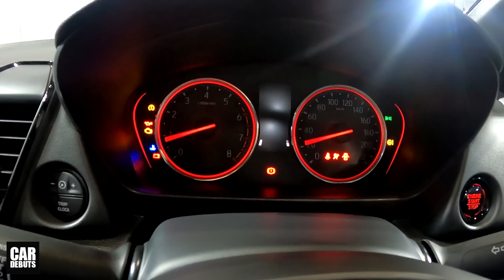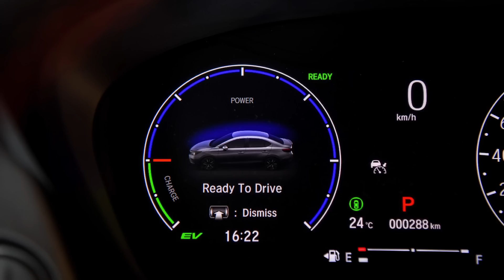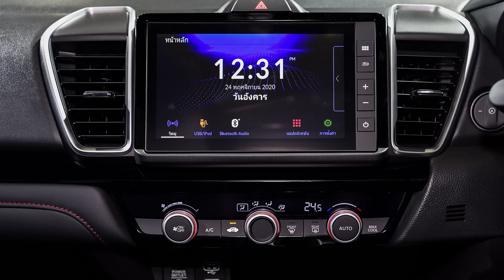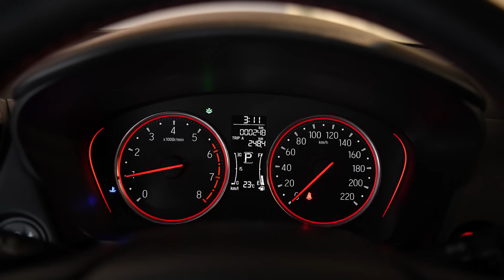ยืนหนึ่งรถยนตนั่งต่อไป? พาชม 2021 Honda City Hatchback และ City e:HEV เปิดตัวในไทย พร้อมราคาน่าสนใจ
ครั้งแรกในโลกกับ ฮอนด้า ซิตี้ แฮทช์แบ็ก ใหม่ มูฟทุกโมเมนต์ไปพร้อมความสปอร์ตที่ลงตัวกับทุกการใช้งานด้วยเบาะนั่ง อัลตรา ซีท

ฮอนด้า ซิตี้ แฮทช์แบ็ก ใหม่ เปิดตัวครั้งแรกในโลกโดยนำเอาเอกลักษณ์ความสปอร์ตพรีเมียมแฮทช์แบ็กมาอยู่ในยนตรกรรมซิตี้คาร์ยอดนิยม มาพร้อมดีไซน์ภายนอกที่สปอร์ตโฉบเฉี่ยวยิ่งขึ้นในสไตล์แฮทช์แบ็ก  โดดเด่นด้วยไฟหน้าแบบโปรเจคเตอร์พร้อมไฟส่องสว่างสำหรับการขับขี่ในเวลากลางวันแบบ LED และไฟท้ายแบบ LED กระจังหน้าแบบโครเมียม เสาอากาศแบบครีบฉลาม และล้ออัลลอยขนาด 15 นิ้ว ภายในห้องโดยสารหรูหราสวยงามในโทนสีดำ มาพร้อมเบาะหนัง (เฉพาะรุ่น SV) คอนโซลหน้าแบบ Piano Black มือจับเปิดประตูด้านในตกแต่งโครเมียม ตอบสนองทุกการขับขี่ด้วยฟังก์ชันการใช้งานระดับพรีเมียม อาทิ หน้าจอแสดงข้อมูลการขับขี่ พร้อมมาตรวัดเรืองแสง ระบบเครื่องเสียงหน้าจอสัมผัสขนาด 8 นิ้ว แบบ Advanced Touch รองรับการเชื่อมต่อ  Apple CarPlay และระบบสั่งการด้วยเสียง SIRI พวงมาลัยแบบมัลติฟังก์ชัน พร้อมปุ่มควบคุมระบบเครื่องเสียงและปุ่มรับ-วางสายโทรศัพท์ และระบบปรับอากาศอัตโนมัติ เป็นต้น

รองรับไลฟ์สไตล์ในแบบของตัวเองด้วยเบาะนั่ง อัลตรา ซีท (ULTR) แยกพับแบบ 60:40 ที่ปรับเปลี่ยนเพื่อเพิ่มพื้นที่ใช้สอยอเนกประสงค์ได้ถึง 4 โหมด พร้อมห้องสัมภาระท้ายขนาดใหญ่ อันเป็นเอกลักษณ์ของฮอนด้า ได้แก่

Utility Mode: เบาะด้านหลังทั้ง 2 ด้านปรับพับเรียบ เพิ่มพื้นที่เก็บของด้านหลัง
Long Mode: เบาะด้านหน้าและด้านหลังปรับพับ เพิ่มพื้นที่เก็บของในแนวยาว
Tall Mode: เบาะด้านหลังพับขึ้น เพิ่มพื้นที่เก็บของในแนวสูง
Refresh Mode: เบาะด้านหน้าพับเชื่อมต่อกับเบาะด้านหลัง สร้างพื้นที่ผ่อนคลายสะดวกสบายสูงสุด
สปอร์ตยิ่งขึ้นกับ ฮอนด้า ซิตี้ แฮทช์แบ็ก ใหม่ รุ่น RS  ด้วยชุดแต่งสไตล์สปอร์ตแบบ RS รอบคัน โดดเด่นด้วยกระจังหน้าแบบ Gloss Black และสัญลักษณ์ RS มาพร้อมกันชนหน้าและกระจังหน้าสไตล์สปอร์ต ไฟหน้าแบบ LED พร้อมไฟส่องสว่างสำหรับการขับขี่ในเวลากลางวันแบบ LED ไฟตัดหมอกแบบ LED กระจกมองข้างสีดำแบบสปอร์ตปรับและพับไฟฟ้าพร้อมไฟเลี้ยวในตัว สปอยเลอร์หลังตกแต่งสีดำแบบสปอร์ต พร้อมสัญลักษณ์ RS และล้ออัลลอยดีไซน์สปอร์ตขนาด 16 นิ้ว ภายในห้องโดยสารสะท้อนความสปอร์ตยิ่งขึ้นด้วยเบาะหนังกลับดีไซน์ใหม่ตกแต่งแถบสีแดง มาพร้อมพนักเท้าแขนด้านหลังพร้อมที่วางแก้ว สะกดสายตาด้วยหน้าจอแสดงข้อมูลการขับขี่ พร้อมมาตรวัดเรืองแสงสีแดง อีกทั้งเทคโนโลยีเชื่อมต่อเพื่อการสื่อสารระหว่างผู้ขับขี่และรถยนต์ ฮอนด้า
คอนเนค (Honda CONNECT) และดึงดูดทุกสายตาด้วยสีภายนอก สีแดงอิกไนต์ (Ignite Red) เฉพาะรุ่น RS

ฮอนด้า ซิตี้ แฮทช์แบ็ก ใหม่ขับเคลื่อนด้วยขุมพลังเทอร์โบเครื่องยนต์ขนาด 1.0 ลิตร DOHC VTEC TURBO 3 สูบ 12 วาล์ว ให้กำลังสูงสุด 122 แรงม้า ที่ 5,500 รอบต่อนาที ตอบสนองได้ทันใจด้วยแรงบิดสูงสุด 173 นิวตัน-เมตร ที่ 2,000 – 4,500 รอบต่อนาที ผสานการทำงานกับระบบเกียร์อัตโนมัติอัตราทดแปรผันต่อเนื่อง (CVT) ให้อัตราการประหยัดน้ำมันที่ดีเยี่ยมสูงถึง 23.3 กิโลเมตร/ลิตร ตอบสนองทุกการขับขี่ด้วยระบบควบคุมการเปลี่ยนเกียร์ที่พวงมาลัยแบบ 7 สปีด สะดวกสบายด้วยระบบควบคุมความเร็วอัตโนมัติ โดยเป็นมิตรต่อสิ่งแวดล้อมตามมาตรฐานไอเสียยูโร 5 (EURO 5) ปล่อยก๊าซคาร์บอนไดออกไซด์ที่ 100 กรัม/กิโลเมตร และสามารถรองรับน้ำมัน E20 ครบครันด้วยเทคโนโลยีความปลอดภัยอันล้ำสมัย ด้วยโครงสร้างตัวถังนิรภัย G-Force Control หรือ G-CON ปกป้องห้องโดยสารจากการชนรอบทิศทางด้วยถุงลม 6 ตำแหน่ง ระบบเบรกป้องกันล้อล็อก (ABS)  พร้อมระบบกระจายแรงเบรก (EBD)  ระบบช่วยควบคุมการทรงตัวขณะเข้าโค้ง (Vehicle Stability Assist – VSA) ระบบช่วยการออกตัวขณะอยู่บนทางลาดชัน (Hill Start Assist – HSA) และกล้องส่องภาพด้านหลังปรับมุมมองได้ 3 ระดับ (Multi-angle Rearview Camera) เป็นต้น

ฮอนด้า ซิตี้ แฮทช์แบ็ก ใหม่ มีให้เลือกทั้งหมด 3 รุ่น ได้แก่

รุ่น RS   ราคา 749,000 บาท
รุ่น SV   ราคา 675,000 บาท
รุ่น S+   ราคา 599,000 บาท
และมีให้เลือกทั้งหมด 6 สี ได้แก่ สีแดงอิกไนต์ (เมทัลลิก) เฉพาะรุ่น RS สีใหม่ สีเทาเมทิเออรอยด์ (เมทัลลิก) พร้อมด้วยสีขาวแพลทินัม (มุก) เฉพาะรุ่น RS และ SV สีดำคริสตัล (มุก) สีเทาโซนิค (มุก) และสีขาวทาฟเฟต้า เฉพาะรุ่น S+ ติดตามช่องของเราทาง Facebook ได้ที่